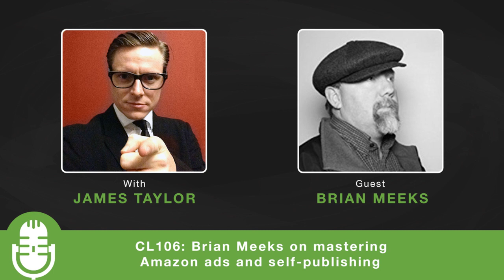CL106: Brian Meeks on mastering Amazon ads and self-publishing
Brian Meeks likes to tell a story. He is a US based author who writes mysteries, thrillers and science fiction as well as non-fiction titles about the business of being an Indie author. You’d never guess then that he hated writing until January 2nd, 2010. It was on that day that he wrote a blog piece which attracted within 24 hours a respectable 300 views and 25 positive comments. This provided the spark he needed and since then he’s written over 1500 blog posts, 3 fiction books and 13 novels including his successful Henry Wood Detective Series. He also has a new book out with a former Creative Life podcast guest, Honoree Corder which is called ‘The Prosperous Writer’s Guide to Making More Money.

In this episode, you’ll learn:

Mastering Amazon ads
Using Amazon Advertising platform
Data analytics as a writer
BookBub
KPI’s for self-published authors
Knowing your conversion rates
Writing to market
Chunking down your writing sessions
A panster to a plotter
Making $7,000 a month from self-publishing
Writing at night
Blocking your writing time
Co-creation of books
The self-publishing business
How many data analysts work at big book publishers
Brian’s $60,000 mistake
Elmore Leonard
Productivity hacks for writers
Building your list
Starting a blog as a writer
Writing 3-4 books quickly

Your support is greatly appreciated and helps me continue to keep it free for everyone:

See my website for hundreds more free training videos, interviews, and free courses on creativity, innovation, creative process, creativity exercises, theory and loads more